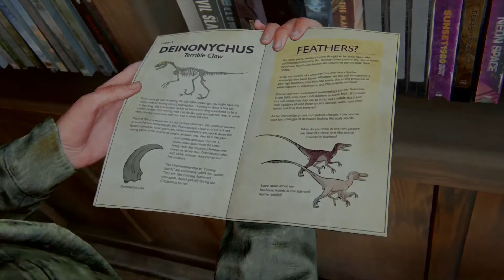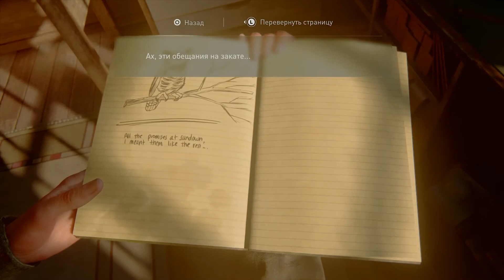The Last of Us 2: Джексон-Сити - Орда